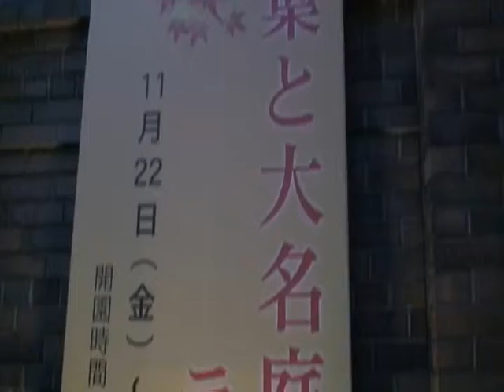Light up Rikugi-en Garden colored leaves 六義園 紅葉 ライトアップ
東京都文京区本駒込の六義園で、秋のライトアップ「紅葉と大名庭園のライトアップ」が開催された。